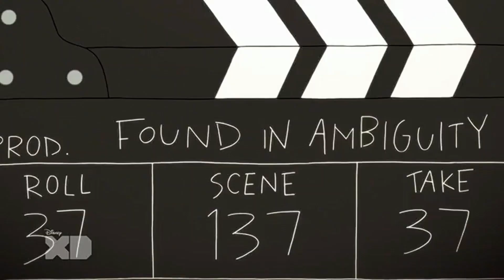The 44th Annual Tabley Awards, Taped "Live" on Disney XD (March 10, 2024)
While also you average folk were busy watching the Oscars tonight, *I* was taping the REAL prestigious movie award show!

A different installment of Kiff (specifically “Beach Day/Sun's Out Bun's Out”) was originally scheduled to air on Disney XD instead of the episode sampled here, so its selection for broadcast opposite (part of) the 96th annual Academy Awards was a very last-minute schedule change, which I assumed happened because this year, the aforementioned award show was presented on Disney XD’s sibling channel ABC, and Disney loves their shameless corporate synergy. Not that I’m complaining, though, if you know just how much I unapologetically love Kiff, enough to actually embrace said synergy instead of getting put off by it.

And yes, I put "live" in quotation marks because although this copy of the awards show was taken from a live television broadcast, the show itself, being from an average-budget animated series, was obviously not going on live during the airing. As Itchy & Scratchy voice actress June Bellamy once said, "It would be a terrible strain on the animators' wrists."